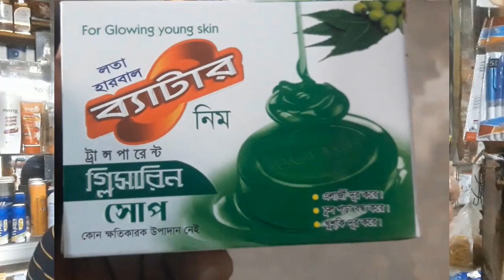Use Lata Herbal Neem Soap to No allergies | Lata Glycerin soap | 110 TK | 125 gm | JackLin TV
Lata Herbal Neem Soap - এই সাবান ব্যাবহারে এলার্জি থাকবেনা, খুশকি চলে যাবে, চুল পরা বন্ধ হবে |